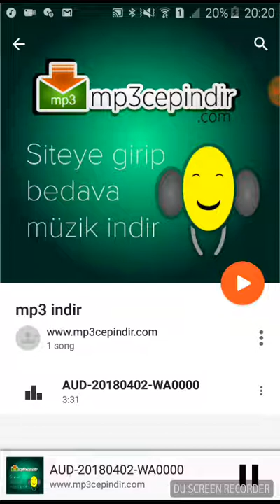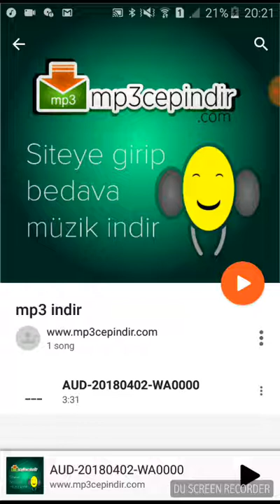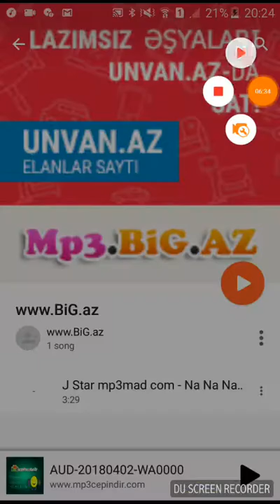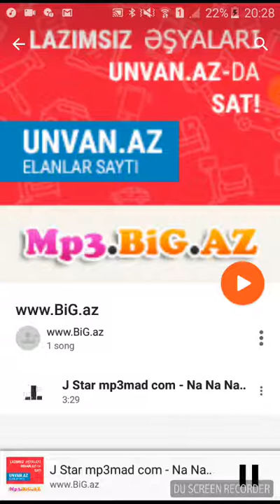29 may 2018